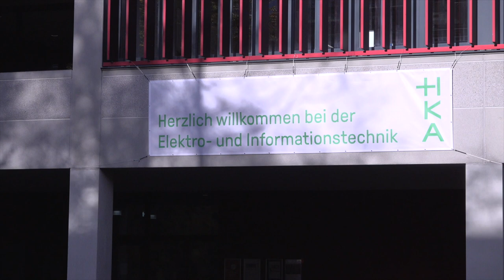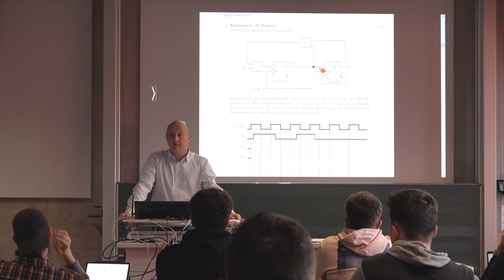Vom Game-Boy-Fan zum Prof // Lehrpreis 2022 für Jan Bauer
Hast auch du das Zeug, deine Spiele-Leidenschaft zum Beruf zu machen? Professor Bauer hat es geschafft... auch wenn er das mit 7 Jahren vielleicht nicht gedacht hätte.

Den Anfang bei der Förderung des Playgrounds machte übrigens zunächst der Freundeskreis Elektro- und Informationstechnik.